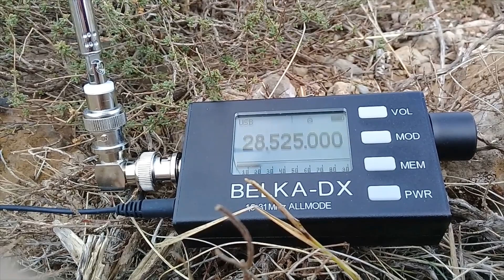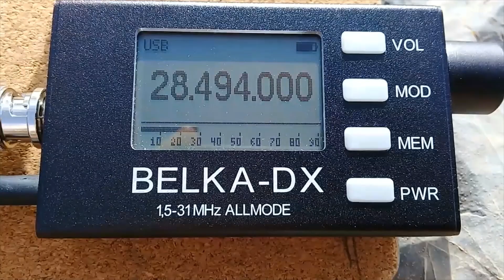Belka DX HF radio, pedestrian mobile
On a windy day in early October SE Spain during a 10mtr booming day.
Audio fed to phone with one earpiece of headphone held to phone mic as steady as possible, other earpiece monitoring signal.
Little to be had connecting a longer antenna, you will hear the signal on the small tuned telescopic. Smallest detectable signal I read is -138db. During this week I received many stations from US, Japan , South Africa, Australia New Zealand on the small telescopic. Very selective circuit, low noise, smooth tuning steps, great ALC  , clear audio on phones, easy menu. Cost low price of £130 dirct from Alex the maker in Belarus who has a new one with MW just released .Parcel said duty to pay (another Brexit benefit) but I think my postie likes me as I payed nothing.
My Techsun 660, Malachite clone,  and Icom table top and others are now redundant.
You can listen to the DX anywhere (away from chinese chargers etc), with a wire terminating in your socks, ideal for wedddings funerals, job interviews etc!